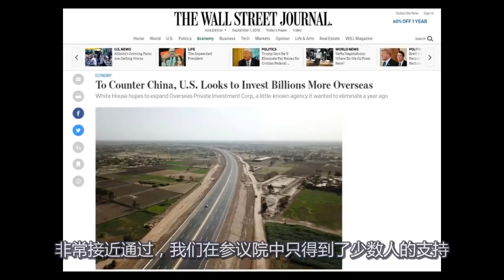劲爆猛料： 美国投资600亿美元！追赶模仿中国一带一路倡议！